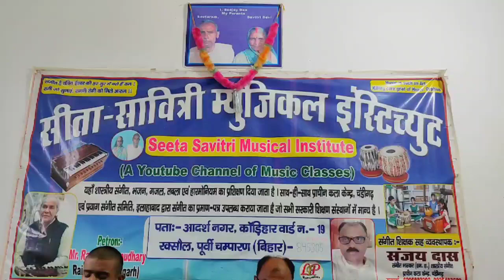राग - जयजयवंती । Raag Jai Jai wanti by Anand Pandit . Music Teacher - Sanjay Das .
Sabhi Raag  ko sikhane ke liye niche diye gaye channel par jaaye 👇👇

Search on Youtube - 👇

Seeta Savitri Musical Institute .